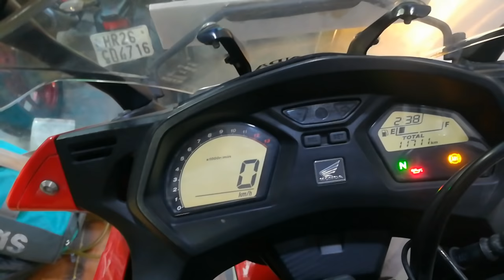Superbikes Starting From 1.5 lakhs Only | सिर्फ 1.5 लाख मे Superbike | Saraswati Motors | Karolbagh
So guys in this video we have showed The best Superbikes available at best prices

Superbikes starting from 1.5lakh Only
Sirf 1.5 मे मिले gi Superbike

Shop name
Saraswati motors

Address :
8/22, W.E.A
Karol Bagh

Mystery boy

Bye.